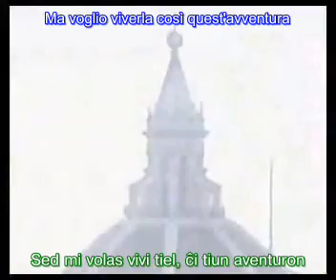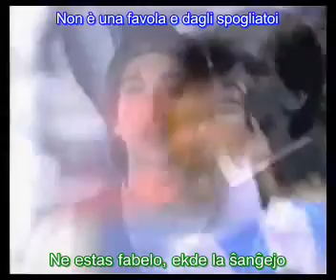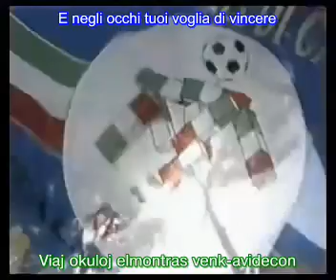Un Estate Italiana - Itala somero - Oficiala kanto de la Futbala Mondpokalo Italio 90´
Gianna Nannini kaj Edoardo Bennato kantante la oficiala kanton de la Futbala Mondpokalo Italio 90´

Esperantaj kaj italaj subtekstoj

Un´estate italiana,  With subtitles in Esperanto (the international & neutral language created for you to be able to communicate with the world).

Subtitulos en Esperanto (La lengua internacional y neutral diseñada para comunicarte con el mundo)

Gxoju,
Argentejo